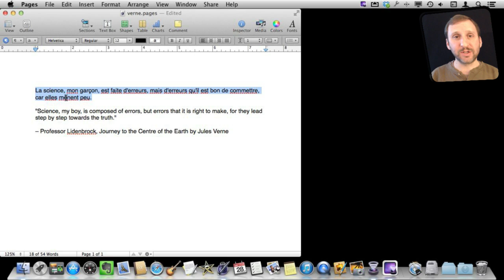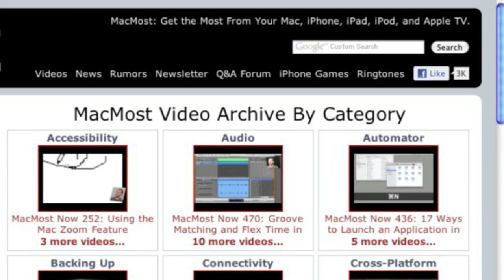Spell Checking In Multiple Language In Pages (MacMost Now 821)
If you have more than one language in your Pages document, it can be useful to set the language for individual passages so that the spell check function recognizes the words from the correct dictionary. You can also set a passage to All or None to further help spell check the document. You can find tips like this and more in my book "My Pages"